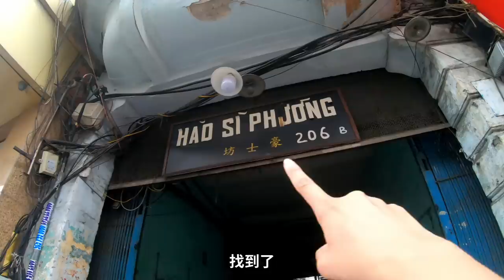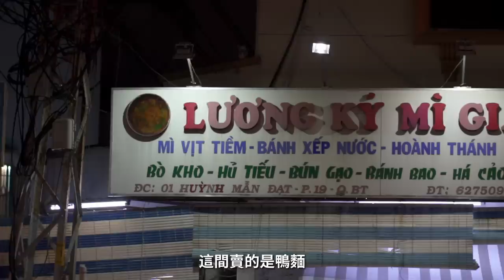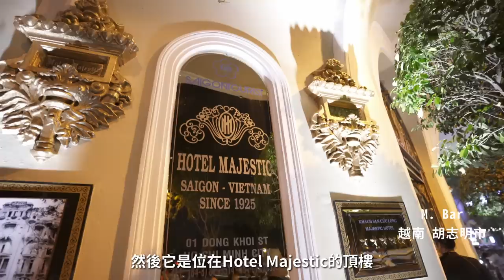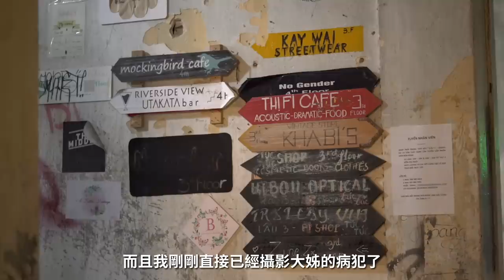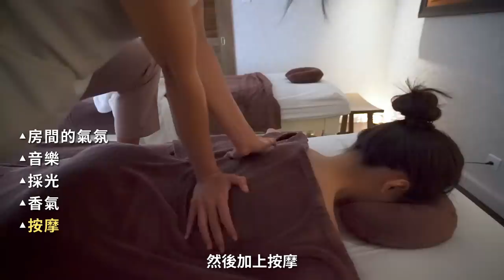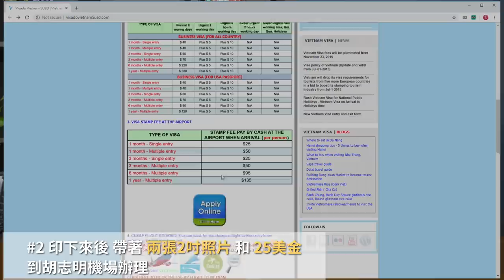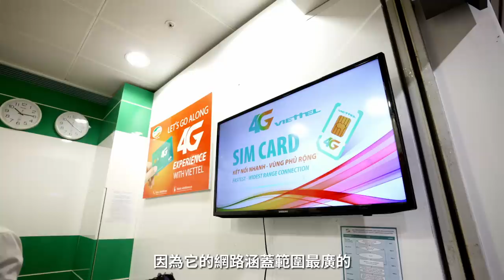Spice 越南🌶️ | 胡志明超划算輕奢行程 & 在地隱藏景點!! 在地的IG秘境、超便宜法餐、當地人才知道的夜景、超美無邊際泳池：越南 胡志明 自由行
這個企劃是想讓大家認識更全面的胡志明，很多人會介紹胡志明是打卡勝地，我們不否認這裡很美，但這也不是胡志明的全貌，真正認識之後再做選擇才是SPICE所謂的不跟風玩法！

音樂來源 -
MB01WYZJOWC4FOI